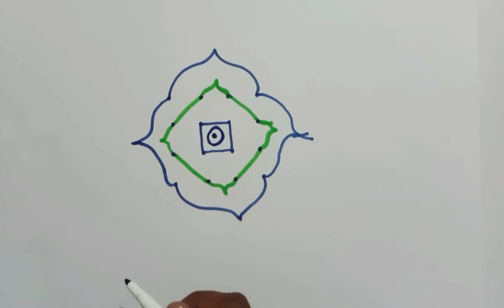Rangloi Designings 16 Dots.